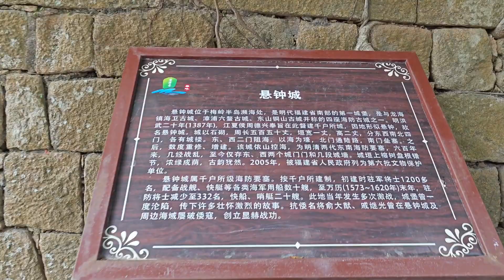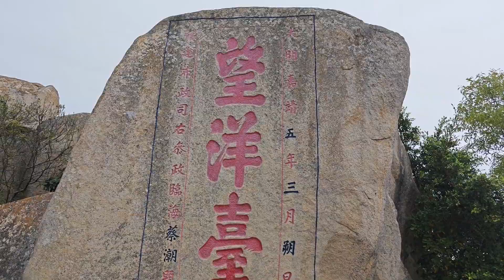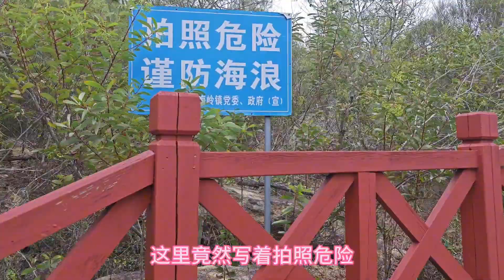第一次看，风动石，风吹得动的大石头却吹不倒，大自然神奇了！